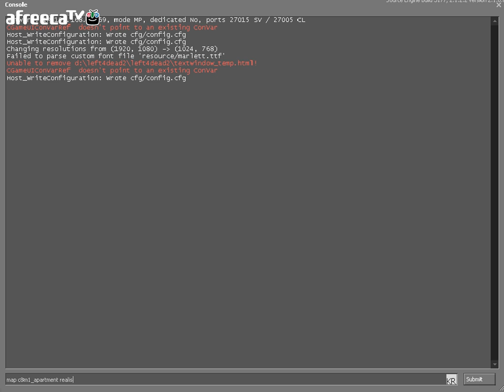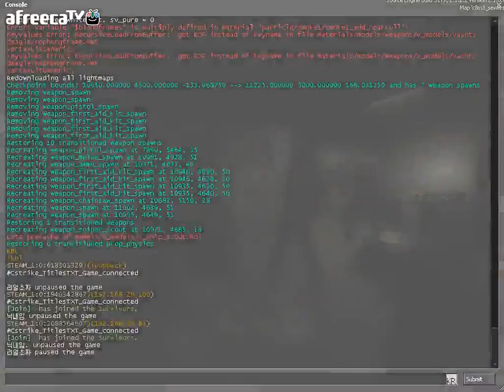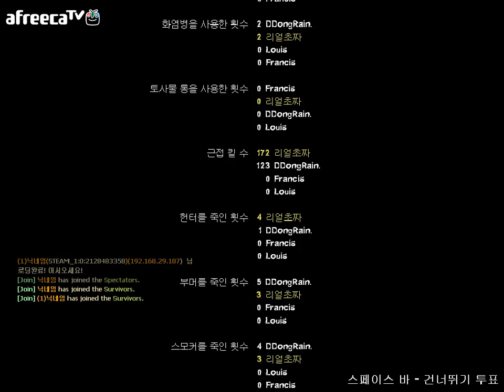Left4Dead2 -No Mercy-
2013.09,10 레프트4데드2 리얼리즘 전문가 무자비
레포데2 아프리카 방송